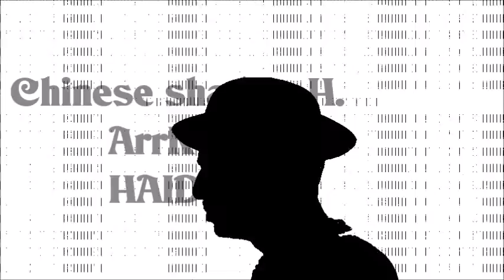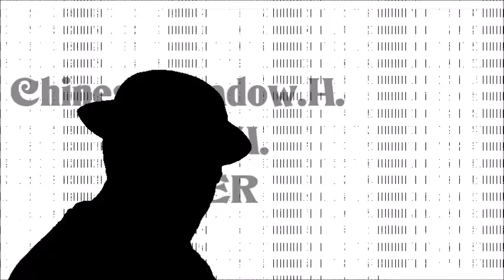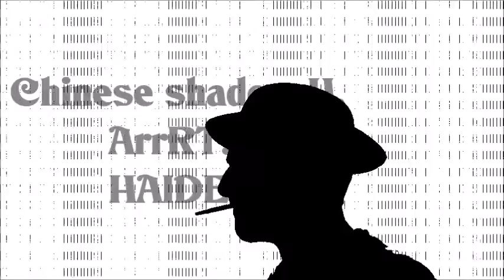Chinese shadow.H.ArrRT.H. By H.HAIDER.MADE in HAIDER.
By H.HAIDER. Chinese shadow.H.ArrRT.H. MADE in HAIDER.
H.Haider.ArrRT.Movie.
Music.H.Haider.